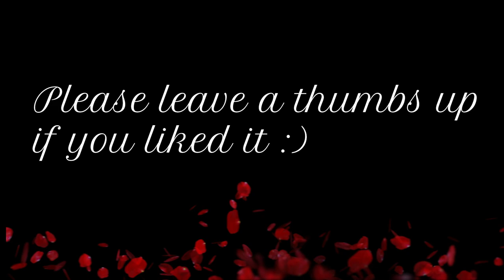ASMR Hundepool ( Water Sounds ) + meine richtige Stimme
Falls ihr mich unterstützen wollt ( neue Trigger und Kostüme) würde ich mich sehr freuen 🤗